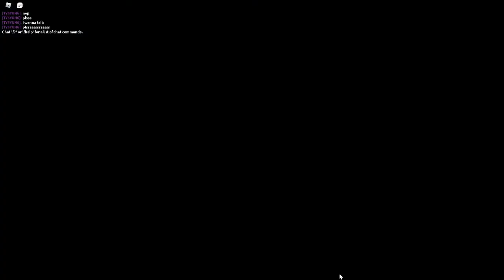good now amy is my 3rd main lol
pls dont kill meh ;-;